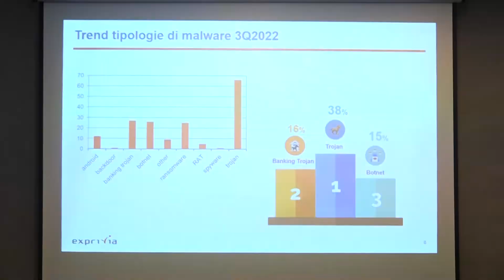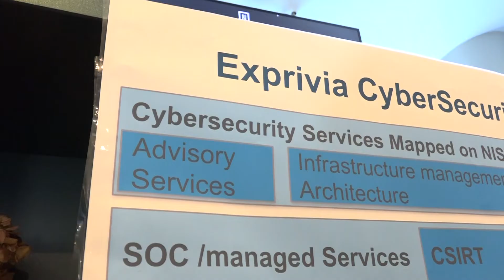Cybersecurity report di Exprivia: Nel periodo estivo calano i reati informatici